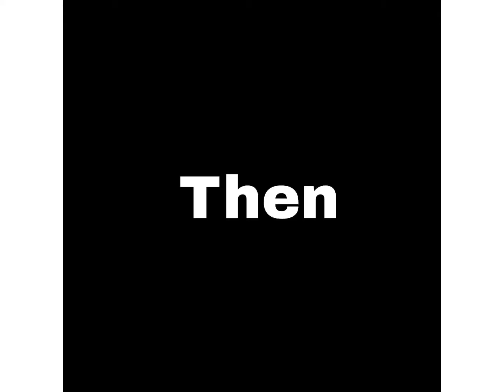My childhood drawings vs my now drawings.😊😊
My childhood drawings vs my now drawings.😊😊Mousumis_Creativity.